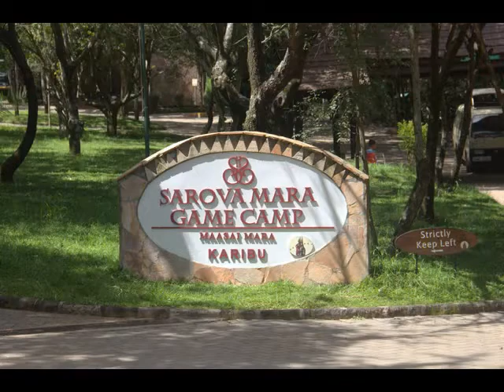MAASAI MARA - KANYA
MY VISIT TO KANYA IN THE MONTH JANE 2018